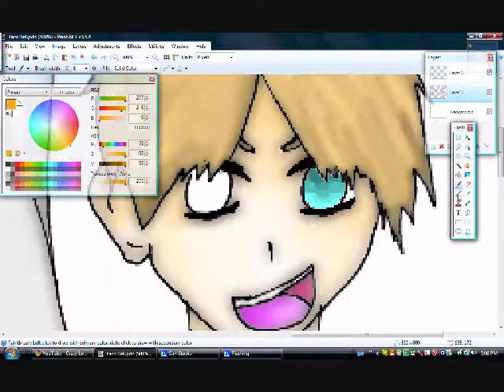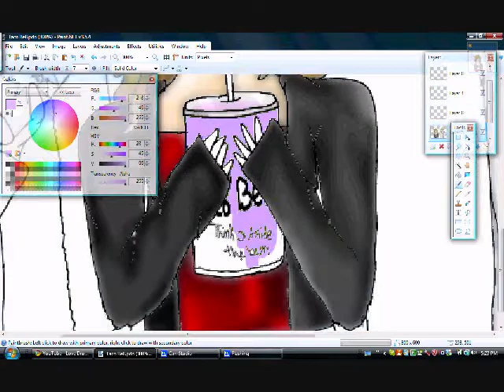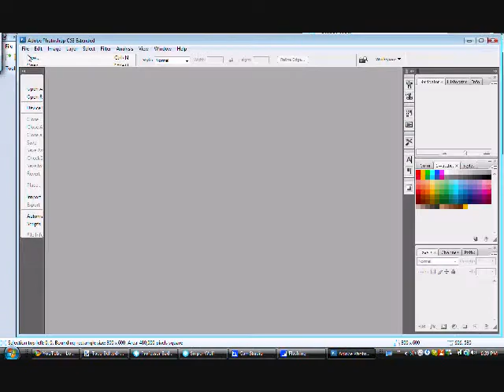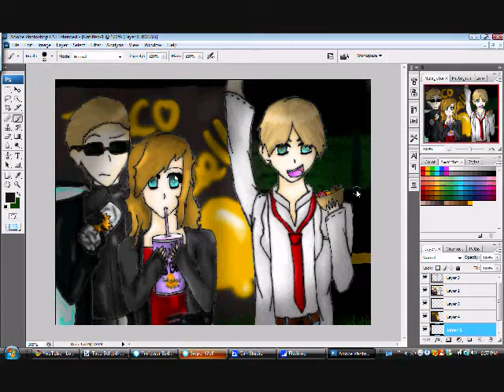Midnight Mexican Adventure .::Speed Paint::.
Wesker burns the pasta so us three are forced to go to the best fast food place ever, Taco Bell of course! William is desperate for his chicken taco but does NOT want this whole thing turning into a midnight Mexican adventure! Of course there is me, sporting my pink lemonade in my HEEEUGE cup, Wesker with his super spicy burrito, and William with his chicken taco. ;)
Programs:
WMM
Paint.net
Photoshop CS3
Camstudio
Song: Bacchikoi

Although I wish I did, I do not own William or Wesker, they are owned by Capcom. Also the song is not mine nor do I claim it as my own.

Note: The girl is Marlo, and she is my OC for the RE world. She is my OC for a lot of things actually. But this idea was formed when I was role playing with a friend and an event similar to this happened.